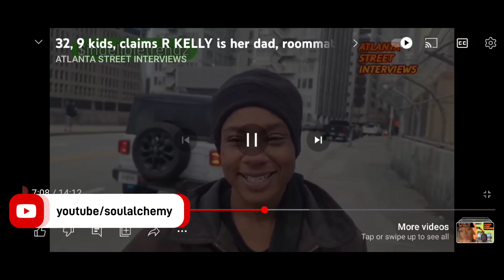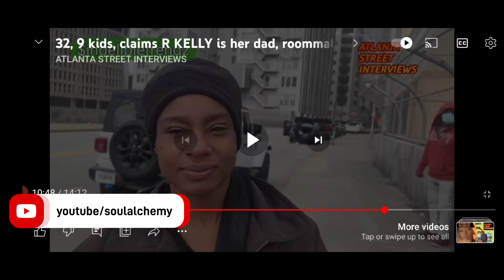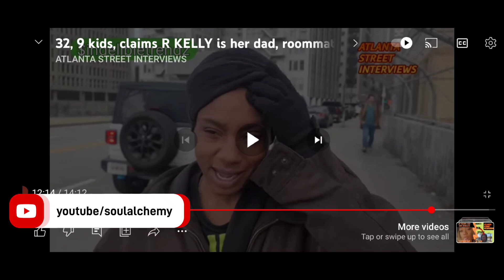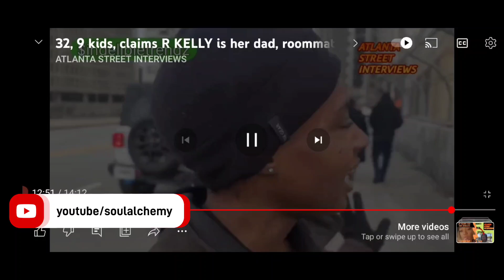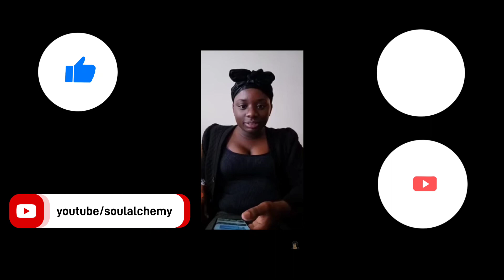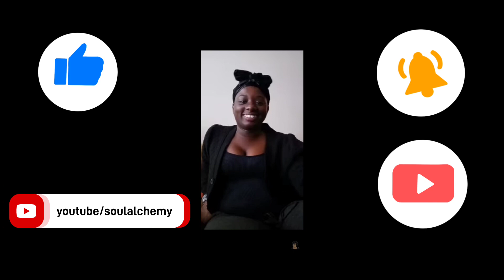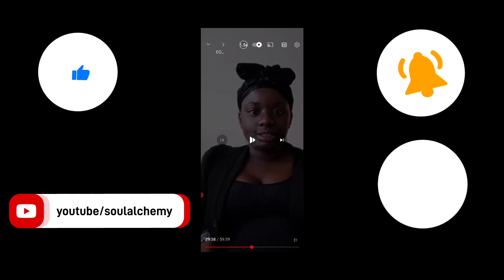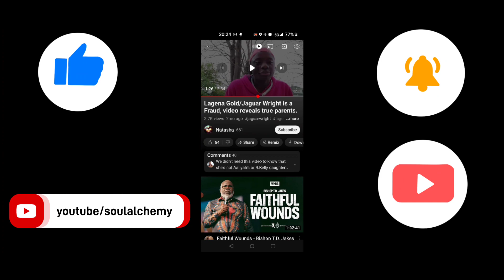R Kelly & Aaliyah Other Hidden Daughter In Atlanta?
Aaaand Another One. 🧐